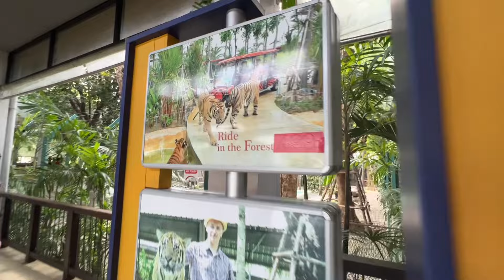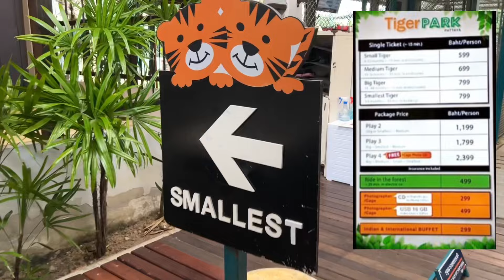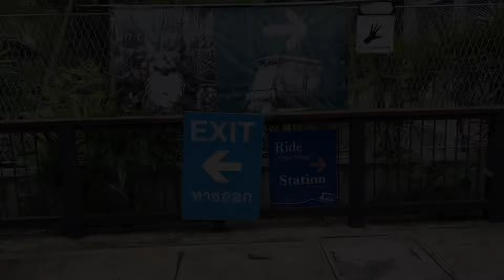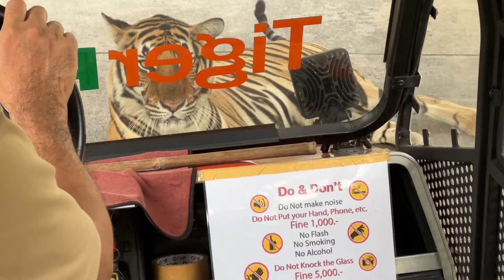パタヤタイガーパークがスリル満点で面白い！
パタヤに住んでいながらも、かの有名なタイガーパークに行ったことがありませんでしたので、初チャレンジ！！！

虎と一緒に写真が撮れる

のが売りのタイガーパークですが

こちらの虎は生まれた時から人間と共に育っていて、とても懐いているので安心なんだとか…

でも、やっぱり迫力ありますね！

以前、動物園で、餌を食べているシーンを見たことがあるのですが、猛獣中の猛獣！！！

触れ合いはパスさせていただいて

今回は、車に乗って車の中から虎を見てきました。

【こちらをご登録ください】

《各種SNS》